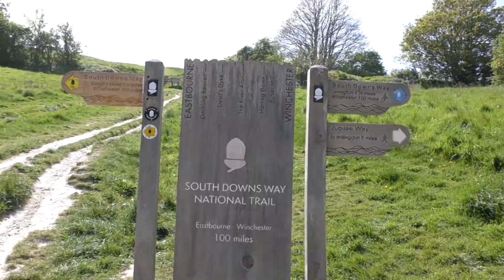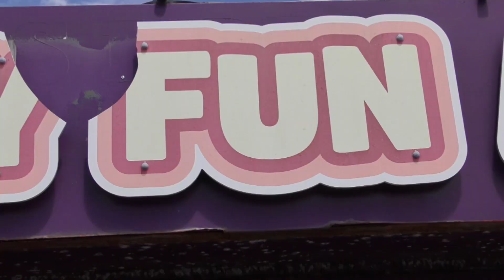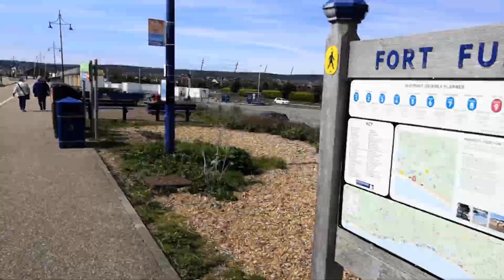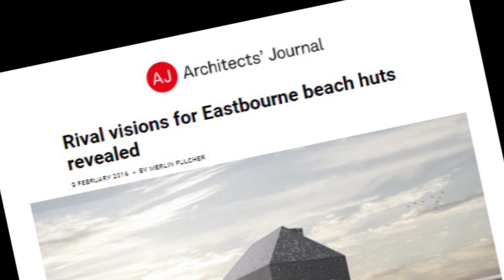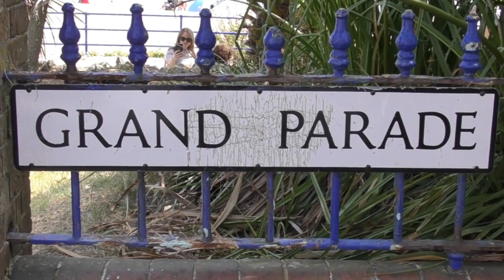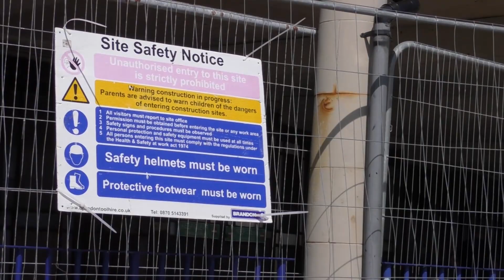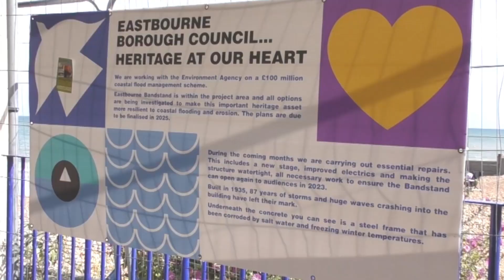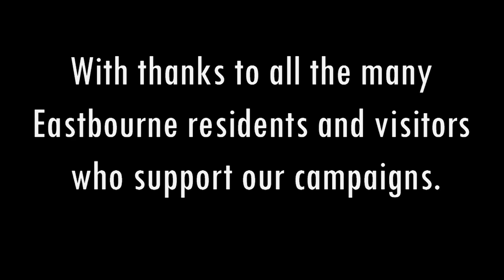Friends of Eastbourne Seafront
Friends of Eastbourne Seafront is a campaign and action group working to get Eastbourne's seafront repaired, restored and reopened. We seek to improve and promote facilities available. This video looks at some of the issues we are currently concerned about and what motivates us.

'I do love to be beside the seaside' Mark Sheridan, 1907